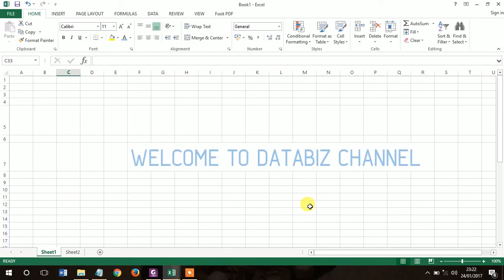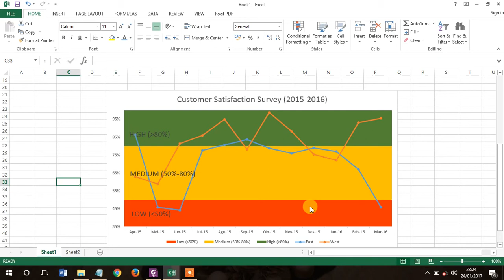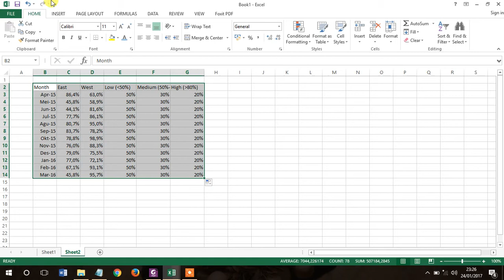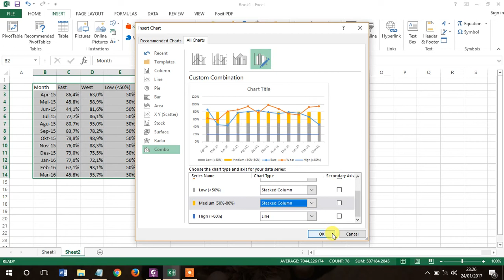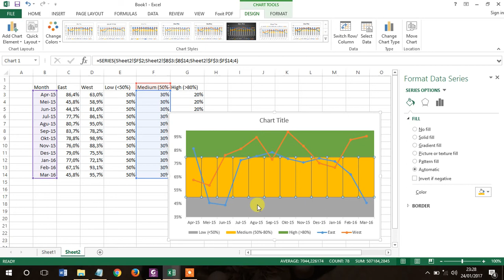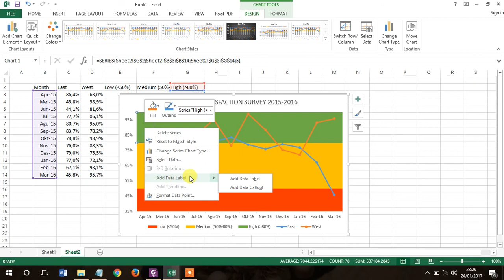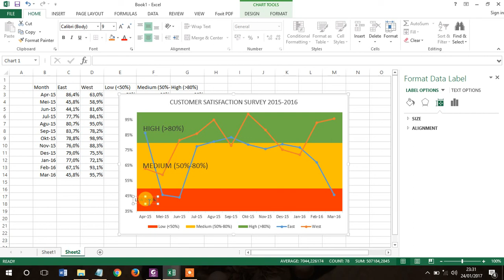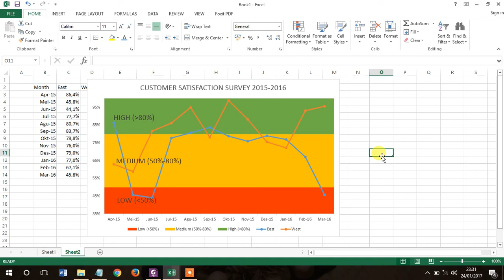How to Create Band Chart in Excel Easily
In this video series I will show you how to create an interactive excel chart that you rarely used.

Works with Excel 2013

PS. sorry for my bad english.